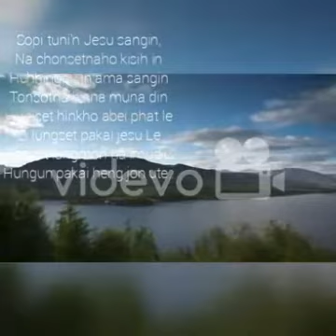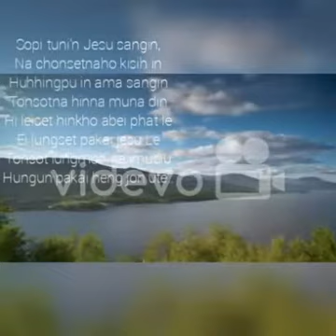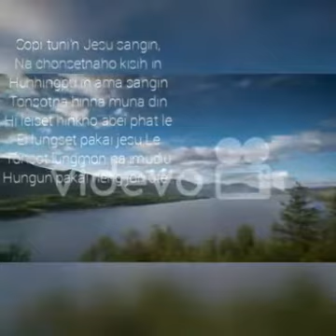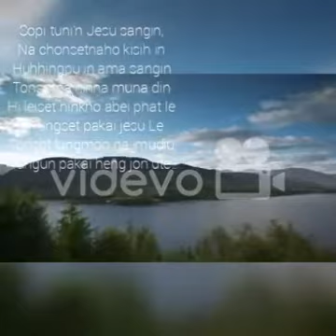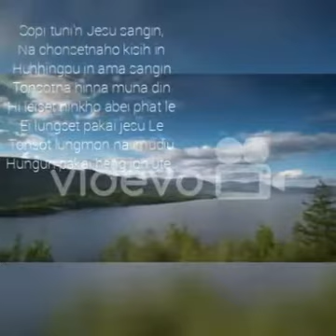Jesu'n eingailutna jeh in (lyric video)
Thadou-Kuki oldies (Gospel)

Video from Nguljapao